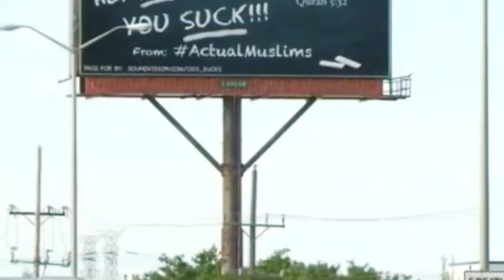NextGen: A Teen's Fight for Ban of Ethylene Oxide Emissions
S1:E39
Please join us as we talk to Alexandra Collins on her fight for a ban of ethylene oxide emissions.